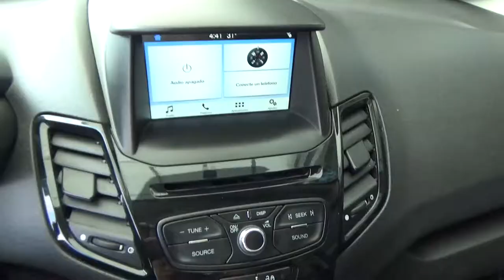Ford / Fiesta / 2018 - JM111016